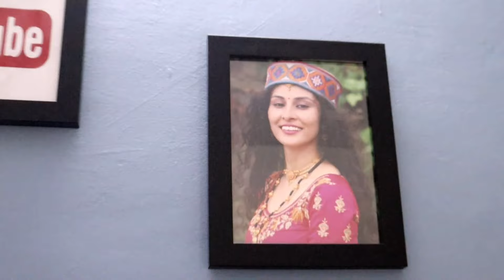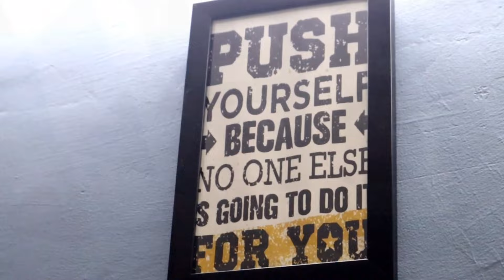Gurgaon m kiya pura flat paint